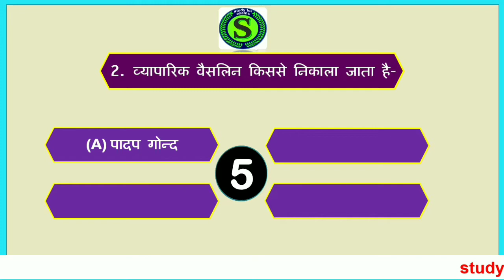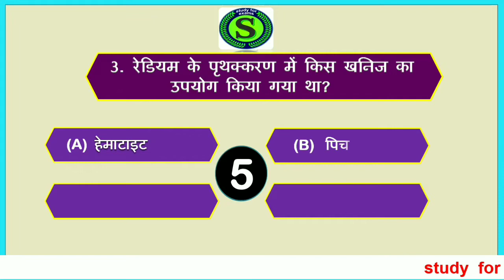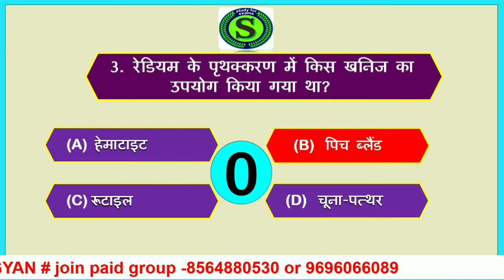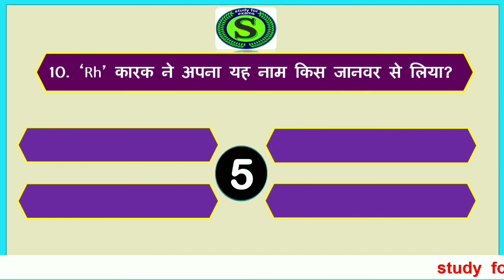UPPSC BEO KHAND SHIKSHA ADHIKARI UPSSSC LOWER MAINS SCIENCE MOCK TEST MODEL QUESTION PAPER QUIZ #8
best top most important expected questions answers mcq for uppsc beo, uppsc ro aro, all up police uttar pradesh daroga bharti constable exams.
is video me upp constable,  upsi,  upp jailwer, fireman ki exam ke liye mock test series model exam  paper set hai  aur hindi ke top 10   expected science ke questions ko solve karaya gya hai,  jo exams ke liye bahut important hai.isme upp constable,  upsi,  high court ro aro,  junior assistant, stenographer,  upsssc  junior assistant, uppcl, etc ke previous years ke questions bhi liye gye hai.